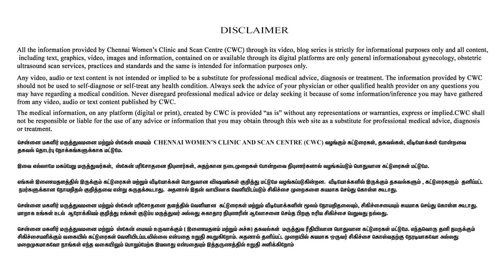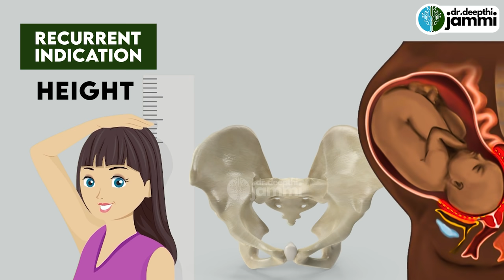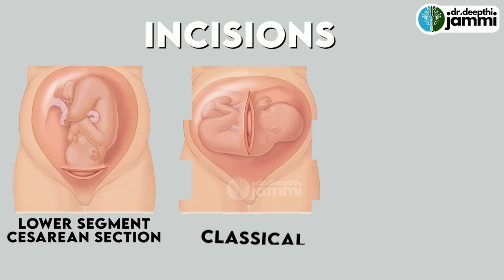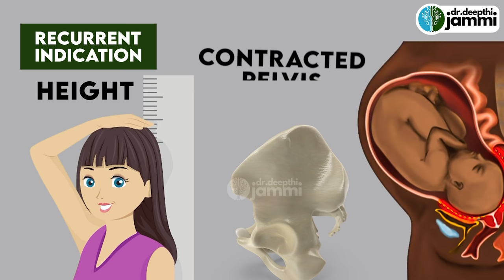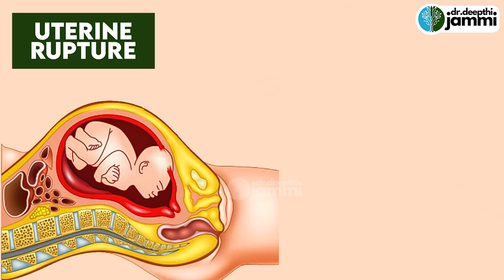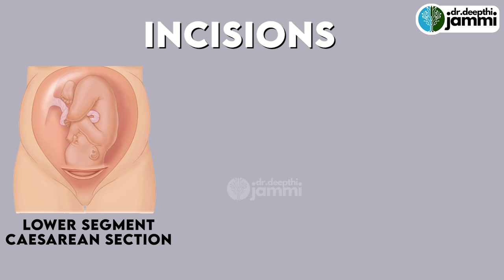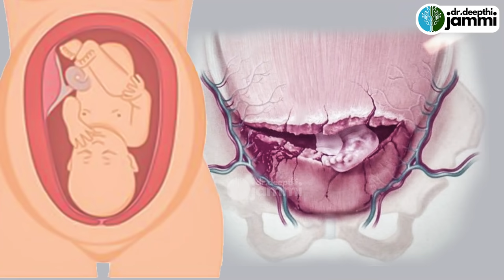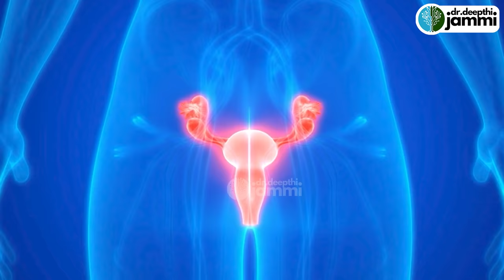Vaginal Birth After Caesarean-சிசேரியனுக்கு பிறகு சுகப்பிரசவம் ஆக கண்டிப்பாக தெரிந்துகொள்ள வேண்டியவை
Address
16, Vaidhyaraman Street, Parthasarathy Puram, T.Nagar, Chennai, Tamil Nadu 600017

treatment.